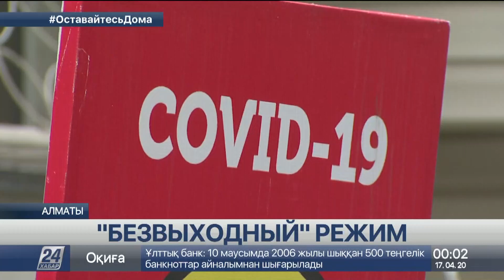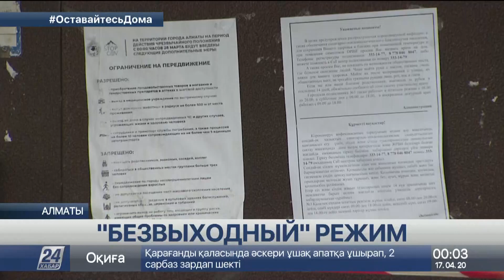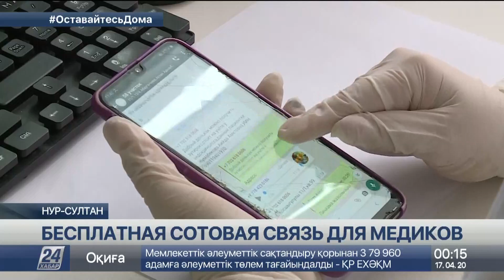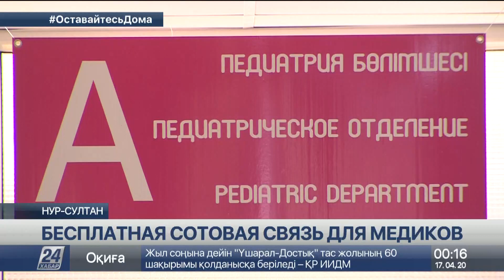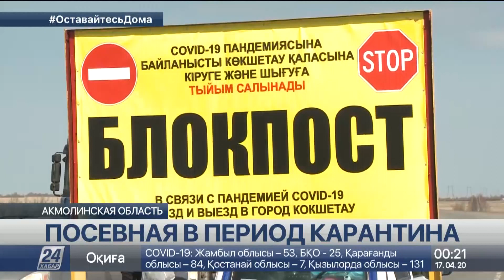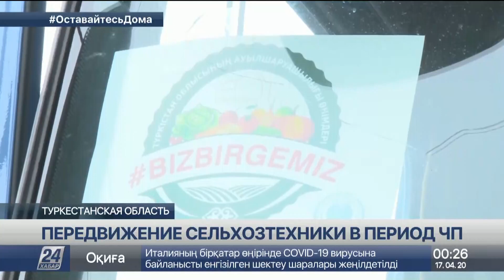Выпуск новостей 00:00 от 17.04.2020